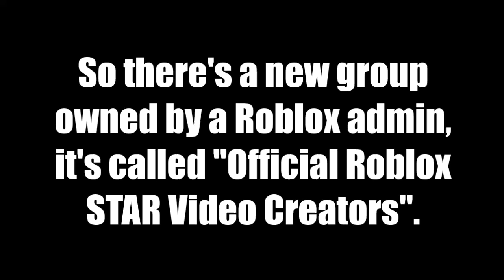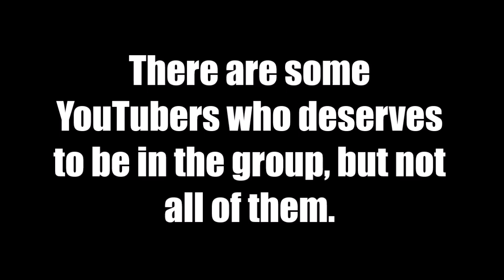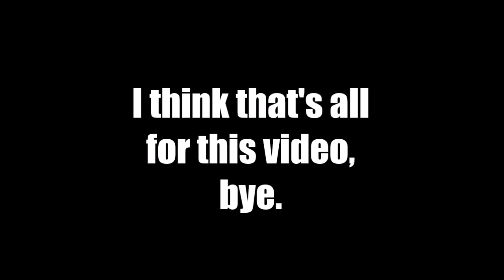Strange new Roblox group?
I found out about this new Roblox group promoting Roblox YouTubers.